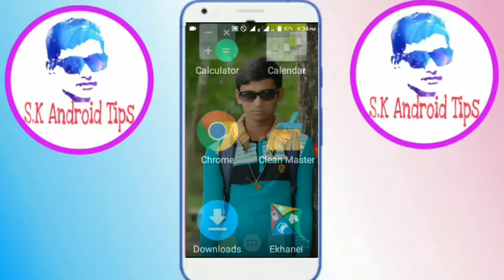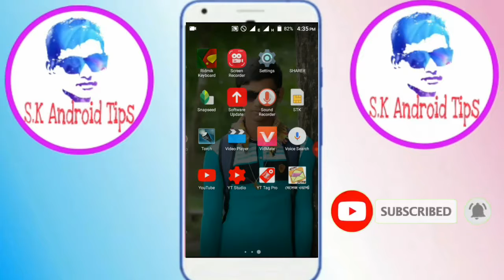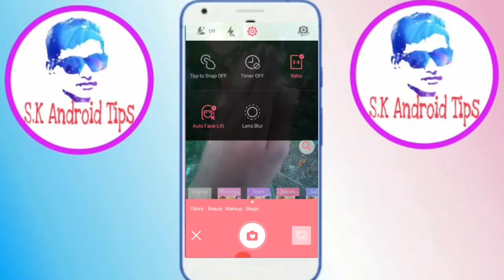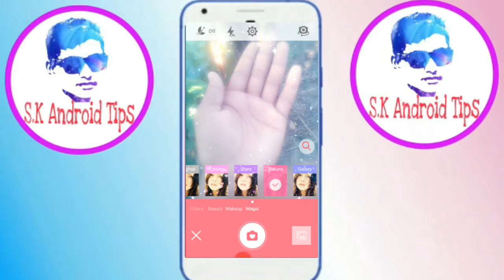আপনার মোবাইলেই তো DSLR তাহলে কেমেরা কিনার কী ধরকার...দেখলে অবাক হবেন..!